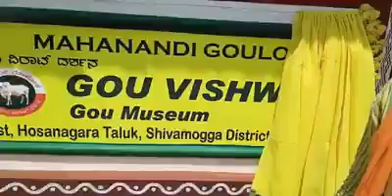Know ...Why cow is treated as gomata in india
This video describes the true factors about gomutra and gomaya .and why it is said to be a holy things